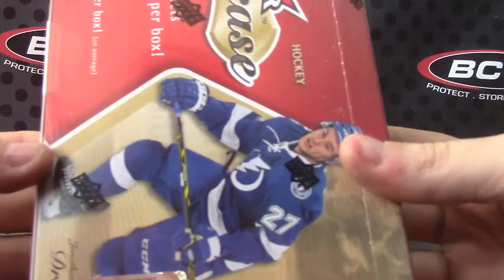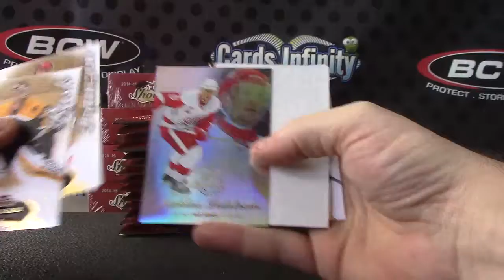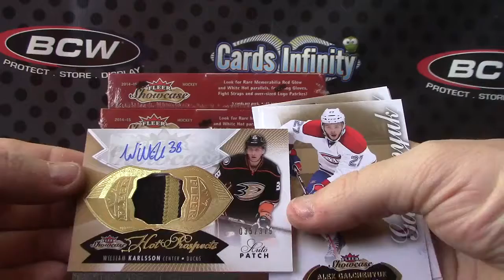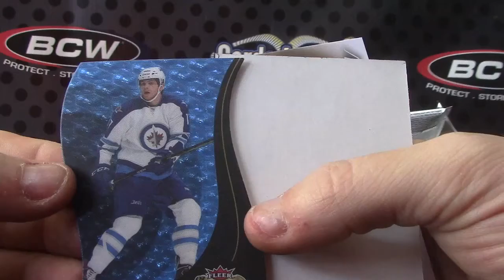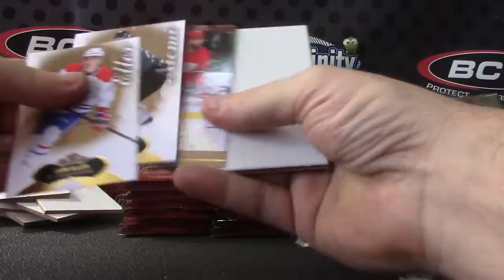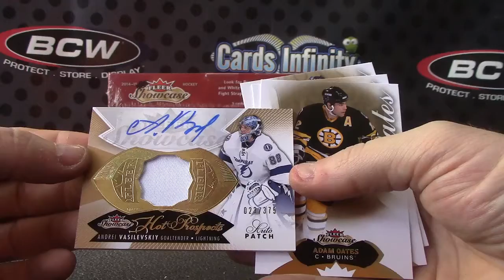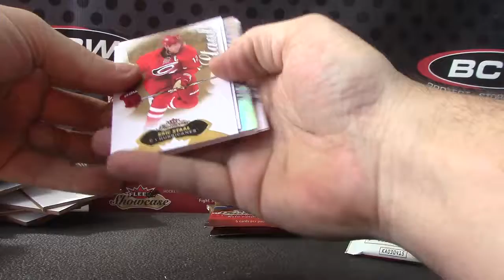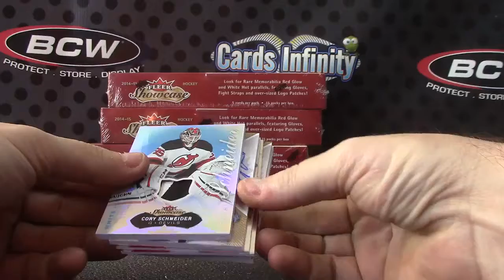Justin's 2014/15 Showcase Hockey 2 Box Break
Thanks a lot Justin, Chris J.